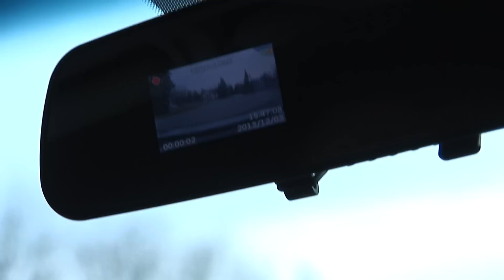Відеореєстратор IconBIT DVR FHD M1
Наш колега з автомобільної програми "Автопілот-новини" Тимур Чілачава протестував відеореєстратор-дзеркало від IconBIТ.